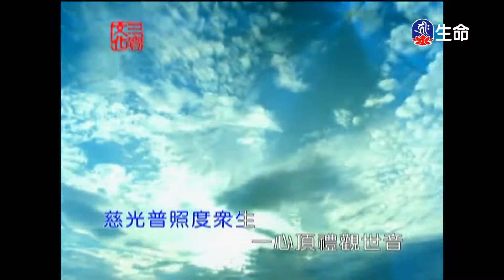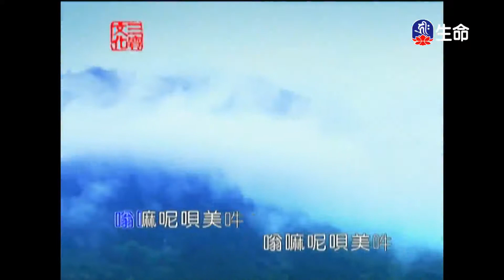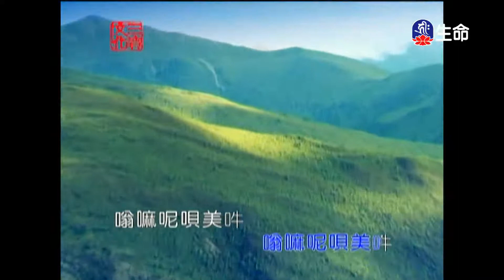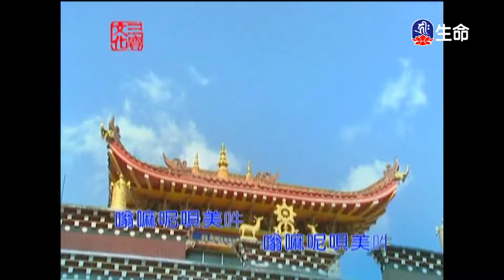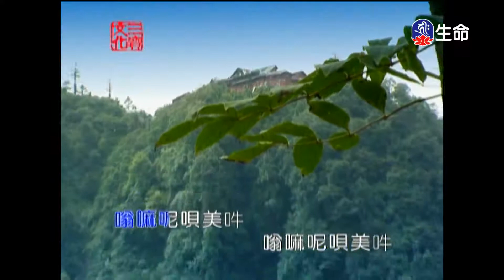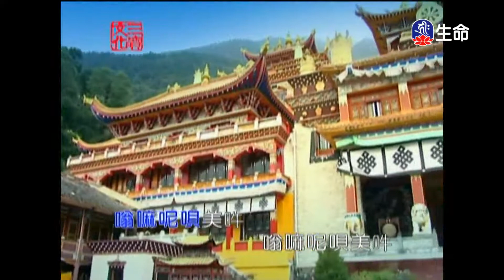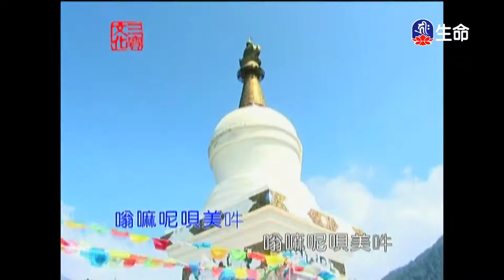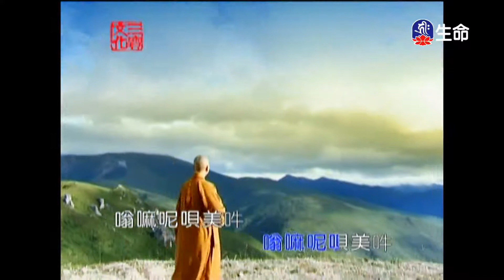一心頂禮觀世音_經典佛曲_(lifetv_20210221_04：00)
經典佛曲_一心頂禮觀世音。